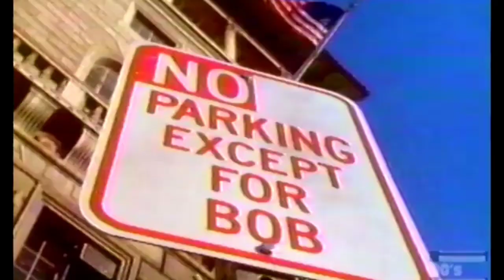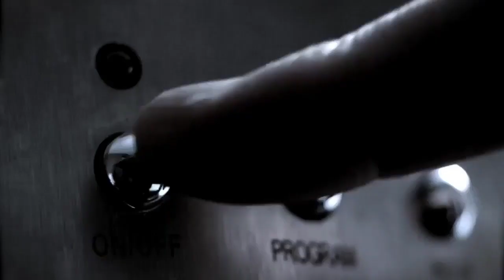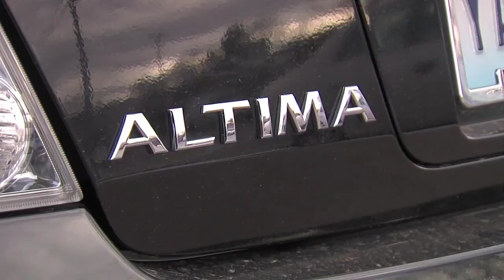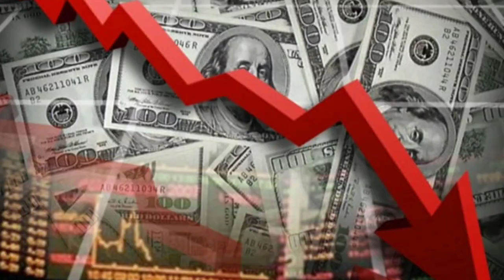7 motivos por lo que Nissan Está casi en Bancarrota💰 (y 3 maneras de salvarla)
Nissan fue una de las mejores compañías de la historia, principalmente para los amantes de los autos, en los 70' 80' y 90' Nissan nos presentó varios modelos que desearíamos ver otra vez y que todos amamos, pero, en la actualidad hay varios factores que indican que Nissan está cerca de la Bancarrota, por eso, en este video vamos a ver  7 razones por la que Nissan puede caer en Bancarrota y 3 maneras de salvar la compañía, recuerda darle me gusta, y  Subscribirte al canal para que te conviertas en un experto de los autos